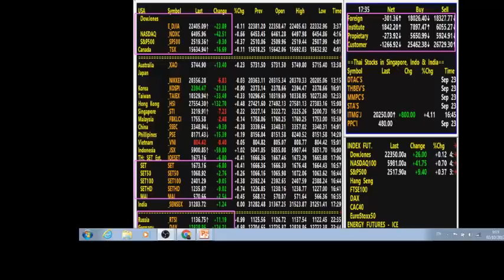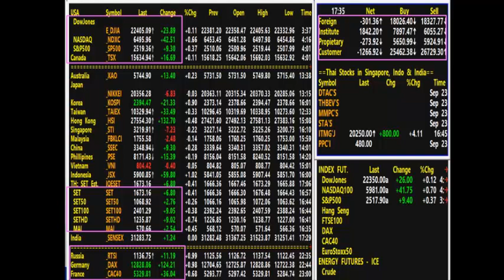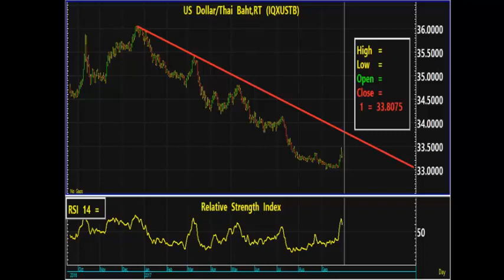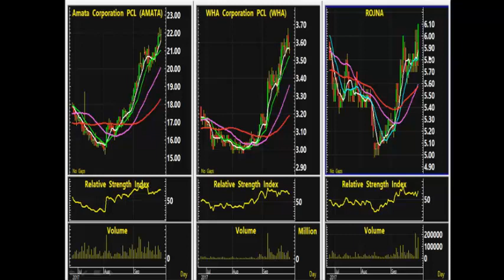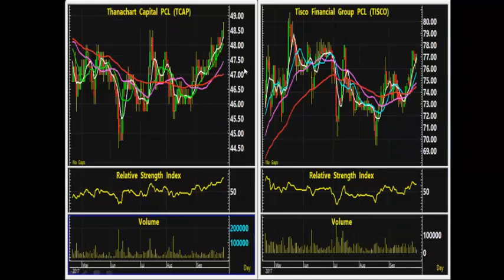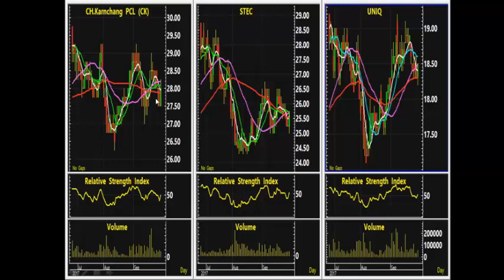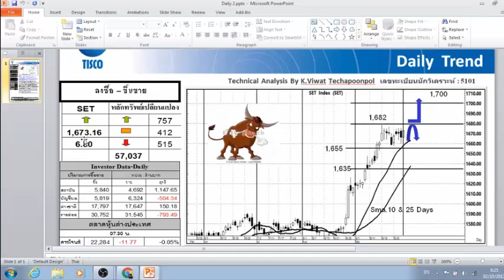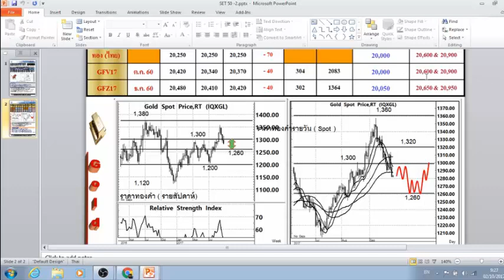วิเคราะห์เทคนิค 2/10/2017